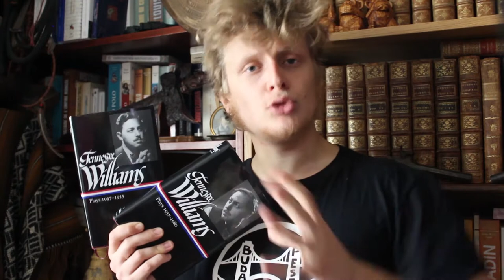La Minute MAD S01Ep02 "Le Nom de la Rose" (feat. Herodot'com)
MAD aime les livres et MAD aime en parler.
Dans cette émission, elle vous parle de ses livres essentiels. Ceux qui l'ont fait vibrer, ceux qui l'ont bouleversée, enivrée  ...

Embarquez avec nous dans la Minute MAD !
Aujourd'hui Mad vous présente "Le Nom de la Rose" d'Umberto Eco. Mais pourquoi est-il si précieux à ses yeux ? Et pourquoi il vous faut absolument le lire ?
Dans cette vidéo, nous avons un invité de marque en la personne de Fred (Herodot'com) et d'après vous quel est SON livre essentiel ... Un livre sur les croisades ??? Que nenni !